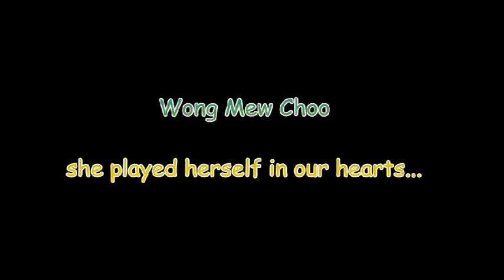Badminton Into hearts - Mew Choo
This is the first video of my new mini series - Into hearts

There will be a new series of short mini episodes of players.
These players played themselves into our hearts (of me and my friends).
This one is dedicated to a friend of mine, because I know he likes Wong Mew Choo.
She played till 2011 and then retired. I wish her all the best !

P.S.: This is the first episode in this new mini series.
The next one will come out at the end of July 2013. Enjoy !